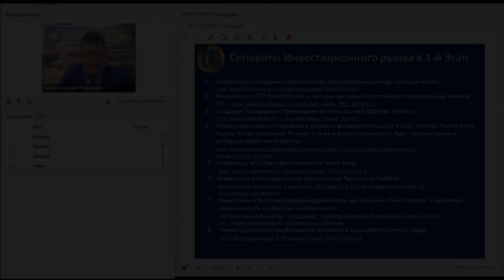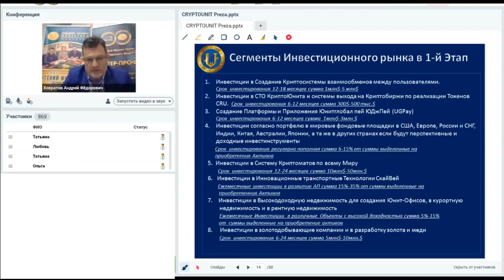Сегменты инвестиционного рынка в 1й этап